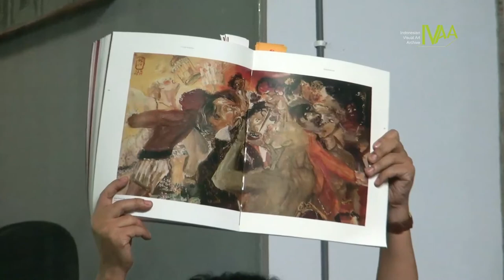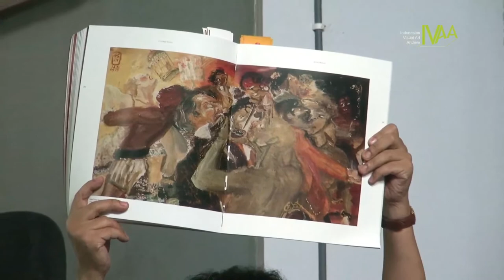Agus Burhan - Yang Mana Masterpiece Pak Djon?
Diskusi tahun 2013 di Rumah IVAA ini digelar dalam rangka peluncuran buku Visible Soul. Pembicara yang dihadirkan adalah Bambang Bujono, Nirwan Dewanto, Mikke Susanto, dan Agus Burhan. Mereka saling membagi pandangan apa saja lukisan Sudjojono yang layak disebut masterpiece, dan tentu saja kenapa karya tersebut layak dikenang.

Untuk melihat mana yg mastepiece dan yang bukan, sepenuhnya merupakan hasil konstruksi. Maka Sudjojono harus diletakkan dalam sejarah sebagai seorang seniman yg berideologi. Karena bisa saja ada karya yang tidak memenuhi syarat secara artistik, tetapi memiliki pesan yang kuat. Burhan kemudian mempresentasikan karya-karya Sudjojono yang dianggapnya masterpiece, disertai alasan kesejarahan kenapa layak disebut sebagai masterpiece.